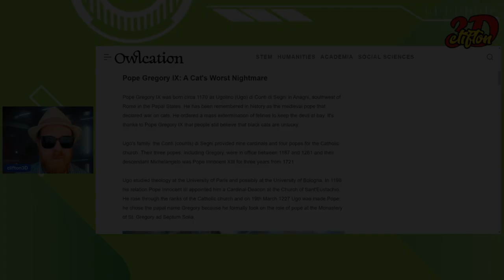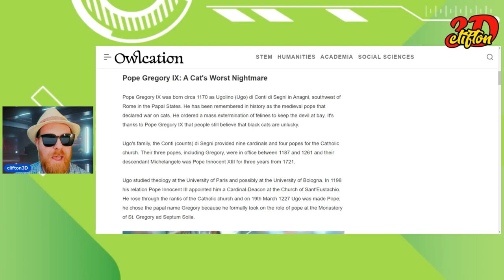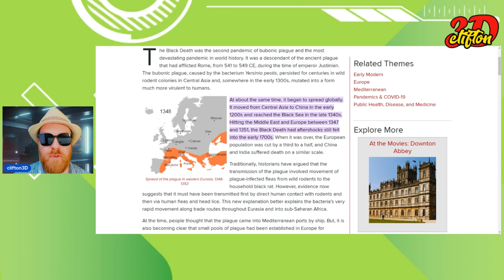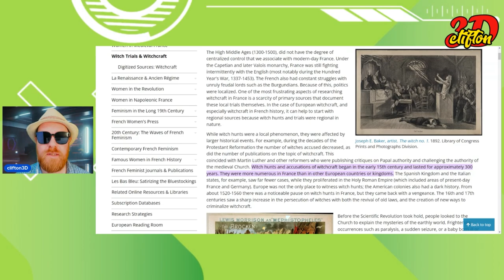Time Bandits Episode 3 - Sheriff of Nottingham